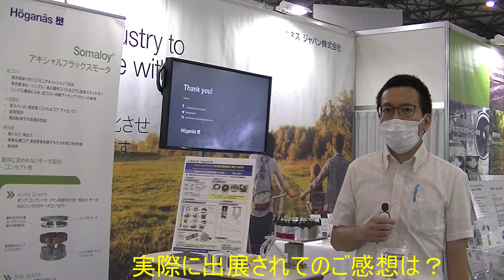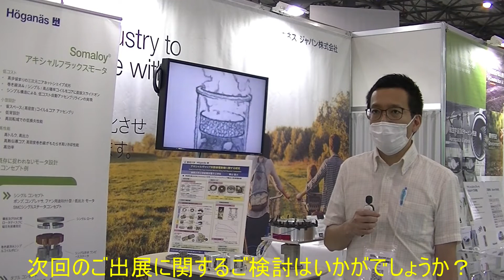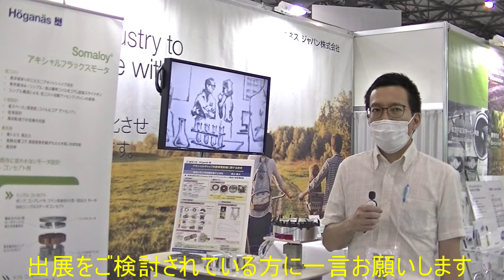【出展者インタビュー】TECHNO-FRONTIER 2021 『 ヘガネスジャパン』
リアル開催期間：2021年6月23日（水）～25日（金）
オンライン開催期間：～2021年7月16日（金）まで!!
場所：東京ビッグサイト　青海展示棟

詳細は下記から！